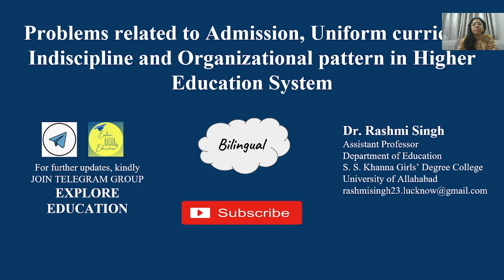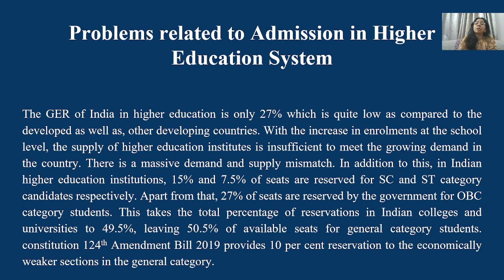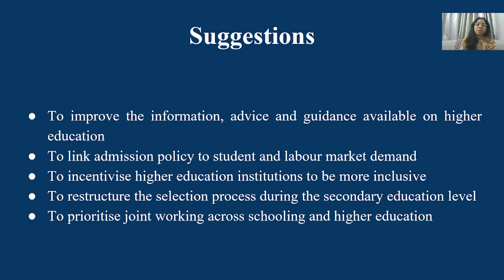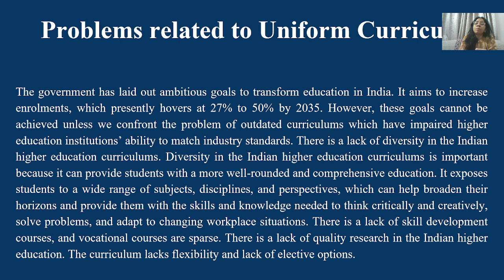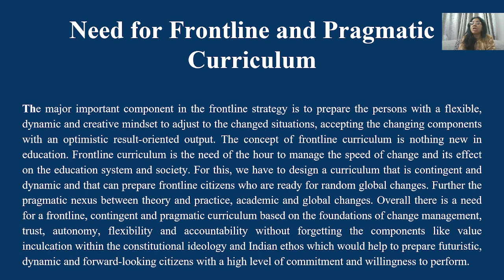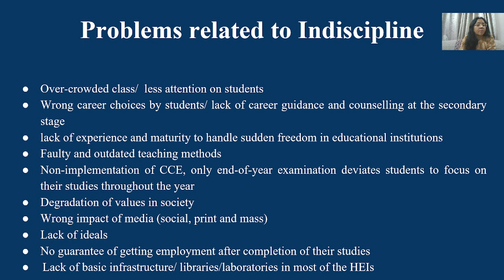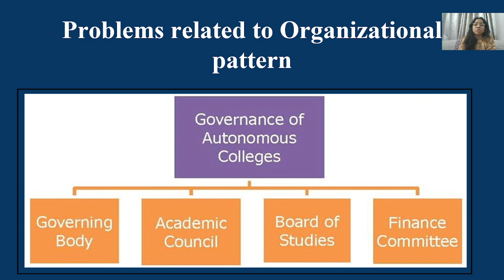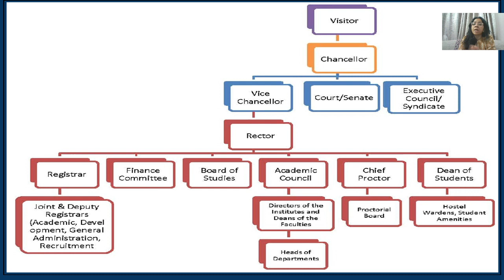Problems related to admission, curricula, organization and discipline in HEIs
ger reservation ews outdatedcurriculum pragmaticcurriculum valuedegradation non-implementationofcce#complexanduncoordinatedcurriculum#